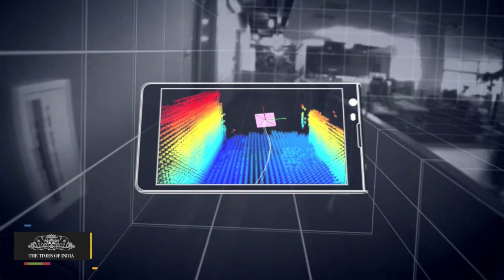Project Tango | Lenovo & Google Announce First Project Tango Smartphone